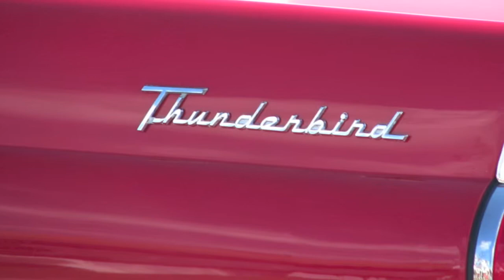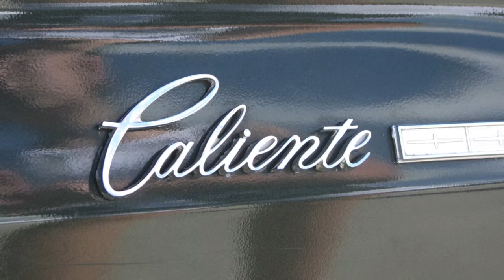2014 Classic Car Show